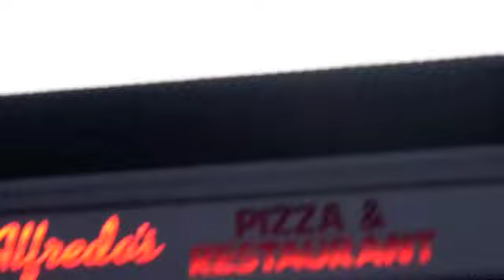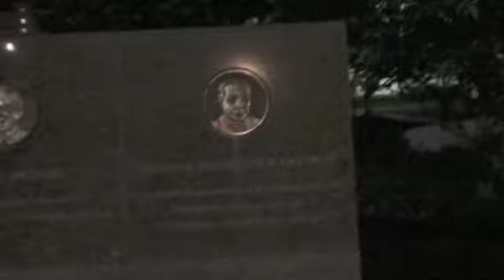Ringo Starr Trip Part 1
Ringo Starr Trip!